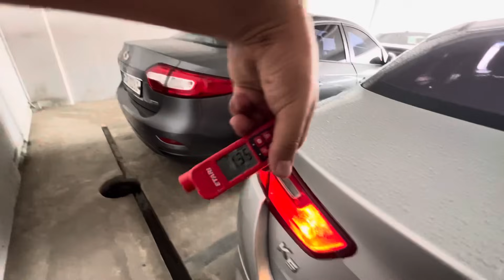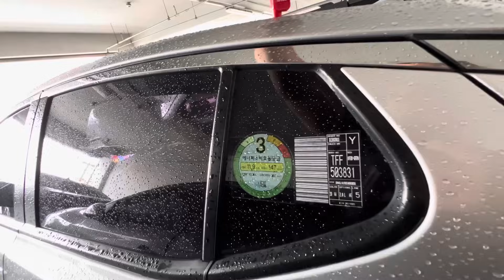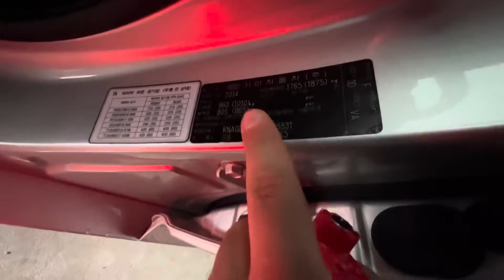Киа К5 авто экспорт из южных Корея в Тч Умед тв